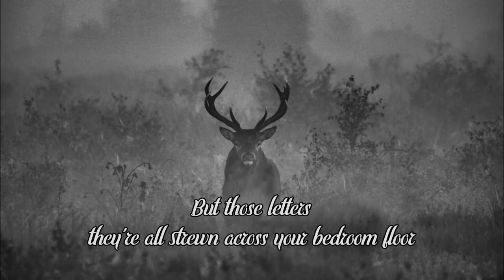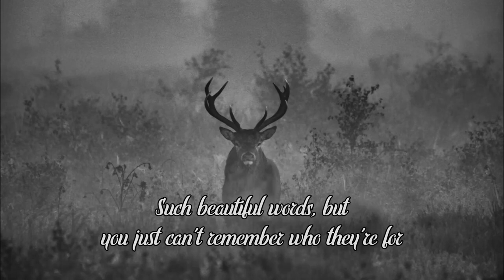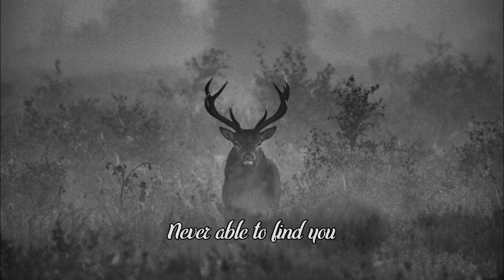Bear's Den - Stubborn Beast Lyrics